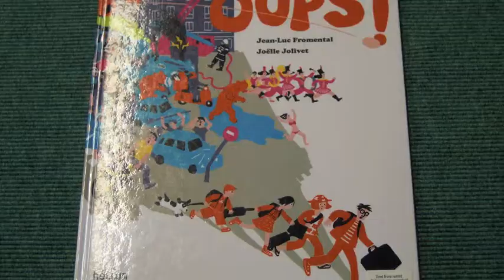Lecture vivante à la bibliothèque Mille et une pages - 12 juin 2012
Pendant près d'un an, des femmes du quartier, ont travaillé à un spectacle de lecture vivante. Après une formation et des plusieurs répétitions, ces femmes du C.E.D.A.S. (Centre de Développement et d'Animation Schaerbeekois) y sont parvenues.

Voici leur prestation à la bibliothèque Mille et une pages, le 12 juin 2012, avec une classe de 2e maternelle du centre scolaire des Dames de Marie.

Reportage : filmé par Massoud Riahizadeh, monté par Geoffrey Mauger